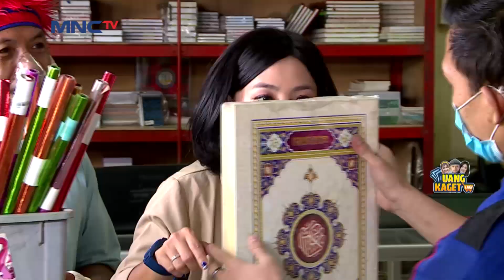NGAKAK! AZIZ GAGAP ADU ILMU - UANG KAGET LAGI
Kali ini target uang kaget lagi adalah pak Rahmat yang merupakan seorang pengendara delman. ia selalu bekerja keras setiap harinya untuk mendapatkan penghasilan bagi keluarganya.

Soulyu is an Indonesian beauty brand inspired by K-beauty! Our products are enriched with Ginseng, Jojoba oil and other natural ingredients that are gentle for your skin. Soulyu makes you glow from the outside & healthy from the inside! All Soulyu products are Halal-certified.

Soulyu hopes you can create your own beauty and stay confident like an Idol!